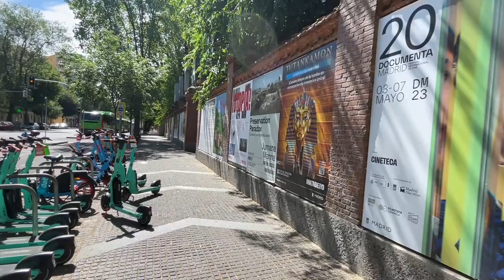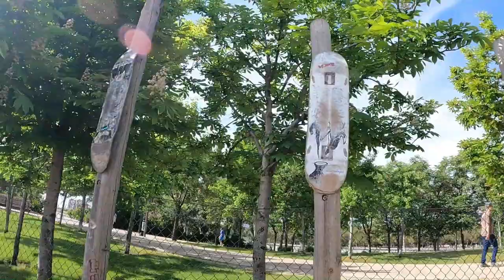Surfskate Connor O´Leary Smoothstar